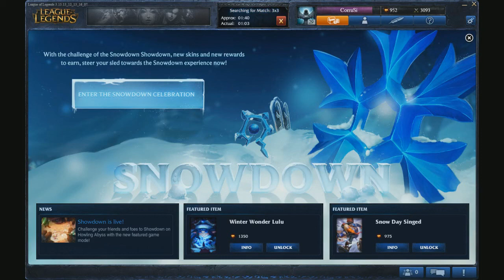Let's Play - League of Legends (RtC) - Episode 2 [With Friends Like These..]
The first PvP match in my Road to Competence series. Here I am teamed up with the rarest kind of players League of Legends has to offer: Friendly ones.